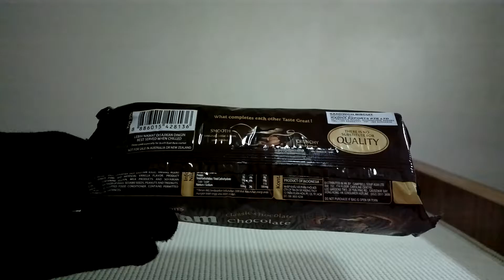Arnott's Tim Tam, Smooth & Crunchy Biscuit Sandwich, from ABC Bargain Centre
Bought this Arnott's Tim Tam Biscuit Sandwich from ABC Bargain Centre for $1. Delicious.